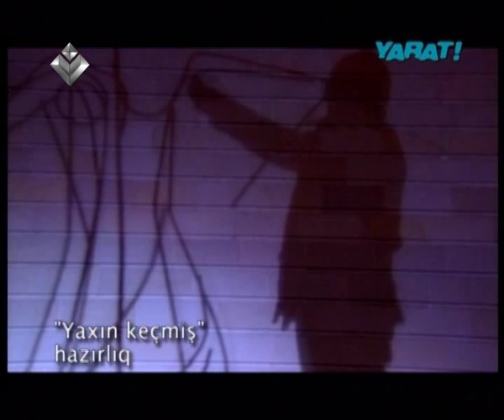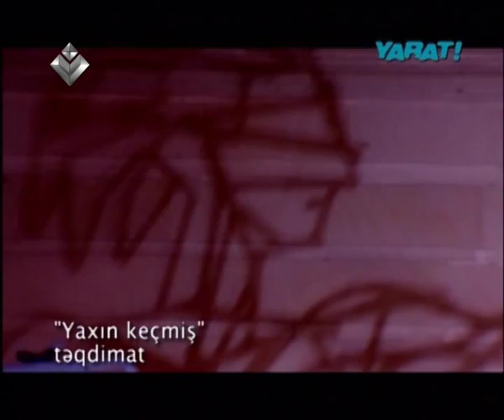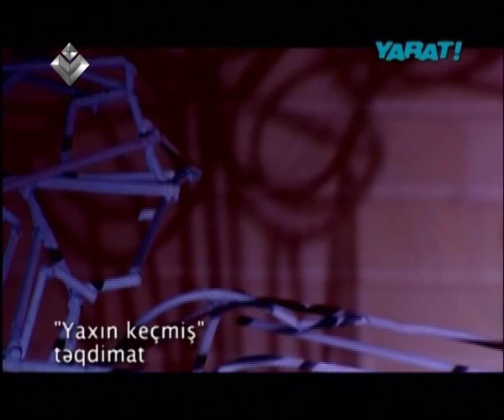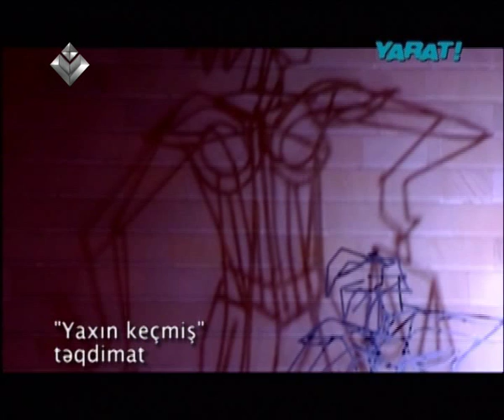Yarat!"012 Baku Public Art Festival" Rashad Alakbarov